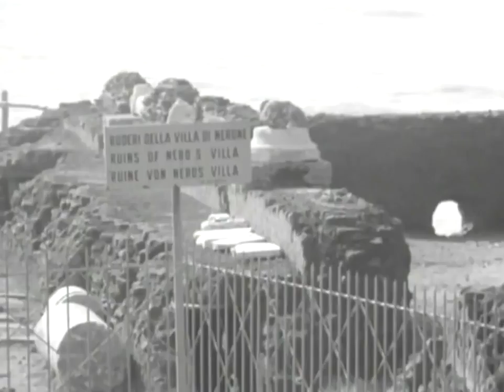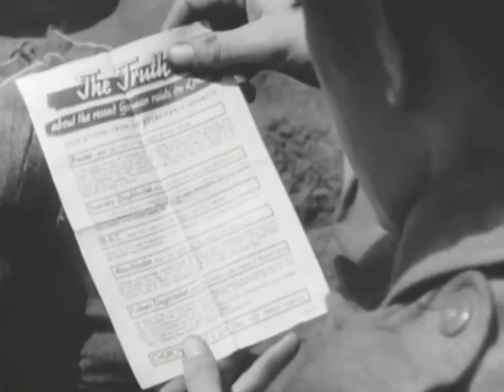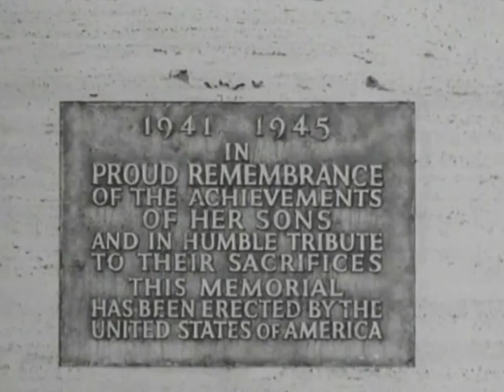WWII BATTLEGROUND Battle of Anzio 1944, 720p